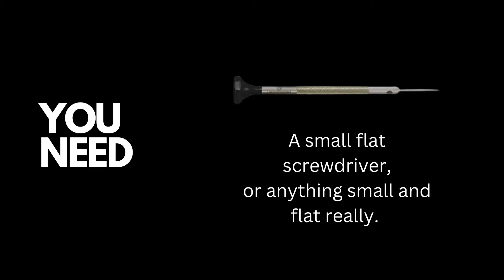Adjust slide buckle watch bracelet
How to adjust slide buckle watch bracelet. This is the same buckle that is often used on Milanese and Mesh bracelets, but here it is on the integrated bracelet of a Glycine Q. Not that often you see clasps like this one on "normal" bracelets. Took me a minute to figure it out myself, so made a quick tutorial in case anyone else out there was wondering.

Really practical design by the way. So quick and easy to adjust, and you get a perfect fit of the watch for your wrist in no time. Also, you don't need any specialised tools.